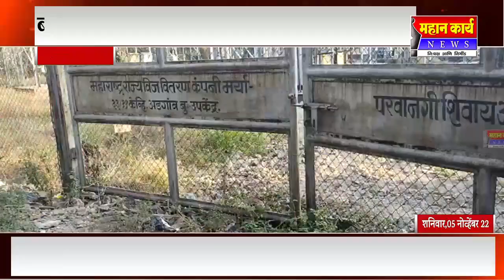बंद रोहित्र सुरू करण्यासाठी शेतकरी संघटनेचे चार तास ठिय्या आंदोलन, ठोस आश्वासनानंतर आंदोलन मागे